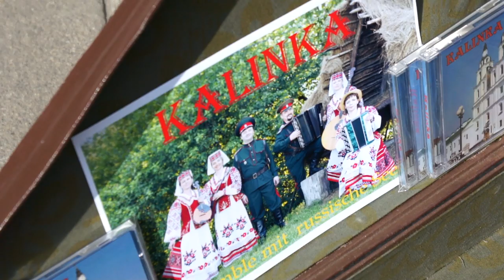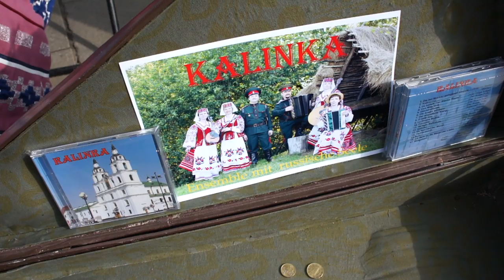Straßenmusik der Extraklasse - Kalinka - Ensemble mit russische Seele - 1/2 - Erfurt 2011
Kalinka - Ensemble mit russische Seele - so heißt auch ihre CD. Straßenmusik der Extraklasse. Sie reißen ihre Zuhörer einfach mit, selbst gegen den Straßenlärm singen und spielen sie erfolgreich an. Aber nicht nur kraftvoll schmettern sie ihre Lieder heraus, nein, sie sind auch Meister der feinen, leisen gefühlvollen Töne. Das macht den Russen einfach keiner nach. Gänsehaut läßt sich da nicht vermeiden.
Immer schon wollte ich die Truppe einmal aufnehmen, denn mit ihren farbenfrohen Uniformen und der riesigen Bass-Balalaika sind sie ja im Straßenbild nicht zu übersehen. Diesmal hat es geklappt, schnell die Kamera geholt. Sie standen Gott sein Dank noch auf ihrem Platz mitten im Zentrum des Großstadtverkehrs auf dem Erfurter Anger, ausgerechnet im dicksten Berufsverkehr, wo jede Minute eine Straßenbahn vorbeiratterte. Aber leider muß man die günstigen Gelegenheiten so nehmen wie sie gerade kommen und kann sie sich nicht aussuchen.